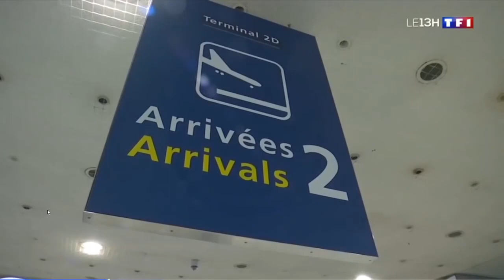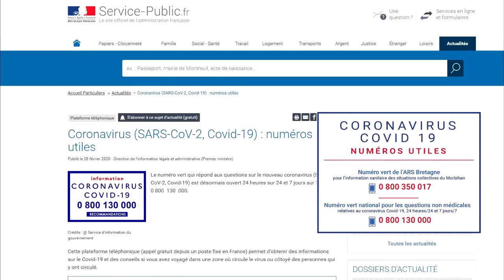Le gouvernement n'a rien fait pour empêcher l'entrée du Coronavirus sur le territoire !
En plus de priver la population de gel hydroalcooliques (et de masques), il s'avère que le gouvernement n'a rien fait contre le coronavirus contre l'entrée sur le territoire du coronavirus et ne fait toujours rien.